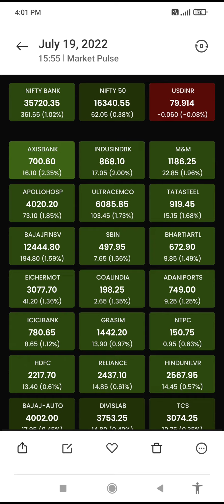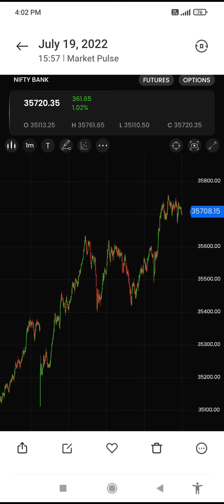19.07.22 Post Market Analysis Tamil|Levels Based On Option Premium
நன்றி🙏

நன்றி🙏

இல்லை.

Santhosh
COIMBATORE